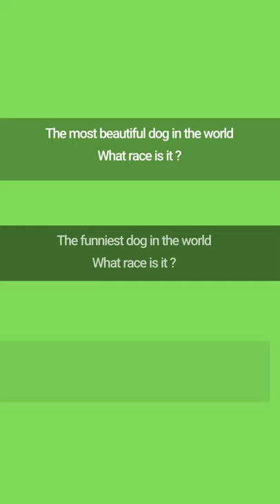The most beautiful dogs around the world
you can watch the rest of this video on our YouTube channel
German Shepherd
Have you seen police dogs? Even if you have not seen police dogs, you must have seen them in foreign movies. The German Shepherd is one of the most beautiful dogs in the world, which is in the category of guard dogs. These dogs have a lot of confidence and are not afraid of many things that happen around them.
These dogs are very loyal to the family in which they live, but if a stranger enters your home you may see unexpected movements from your dog.
One of the characteristics that allows these dogs to be kept as domestic dogs is the deep and strong connection that this dog establishes with family members. These dogs are very intelligent and therefore will quickly learn everything you tell them; Experts say they only need to repeat their behavior 5 times for your dog to learn.
The color of these dogs ranges from black to white and any other color, and police dogs are usually seen in brown and black. These dogs have a special place in Hollywood cinema and some people say they are very similar to wolves.
17. Labrador Retriever
Another popular breed that is known as one of the most beautiful dogs in the world is the Larador Retriever dog. These dogs play with everything they see around them; So if you do not want to damage household items such as sofas, you should provide them with lots of toys.
These dogs are very active and love to walk with you. Note that if you leave the house and this dog is not going to return home at lunchtime, give this dog a lot of bones or a meal so that you will not be surprised that your house is in disrepair when you return home!
Labrador dogs usually do not pay much attention to their cleanliness and you should clean the dog's body at least once a week. These dogs are not sensitive to strange noises and easily trust strangers. If you are seeing this dog for the first time, you can easily establish a deep connection with them. Labradors are lovely and attractive pets and are a good option for keeping in quiet families. This dog is very fond of swimming and swimming in water and with its fur and body hair, it can easily resist water.
18. Saint Bernard Dog
St. Bernard is one of the most beautiful dogs in the world, known as the kind giant! Due to their strong structure, these dogs are a good option for walking in the snow. These dogs are very smart and you can easily train them according to your opinion; It is interesting to know that these dogs can easily predict the time of avalanche in mountainous areas and save your life.
These dogs have a large body and of course beauty that attracts the attention of many people. These dogs are usually not active indoors and are very quiet outside; However, they are a good pastime for children and keep them entertained for a long time. St. Bernardians value their family very much, are very loyal to them, and also have a great desire to respect them.

Are dogs kind?
Which dog is better than a donkey?
Is Doberman dangerous?
The best continuous dog breeds?
What dog should I buy?
Which breed is the most beautiful dog in the world?
The most beautiful dog in the world
What are the most beautiful dogs in the world?
Are dogs good companions?